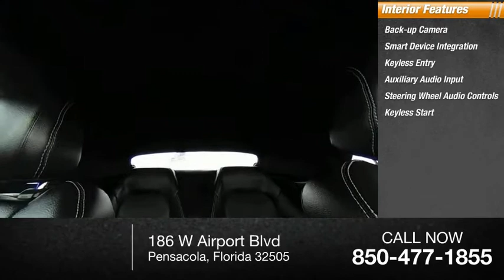2019 Ford Mustang F10982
2019 Ford Mustang EcoBoost